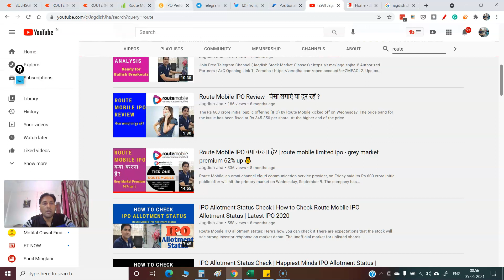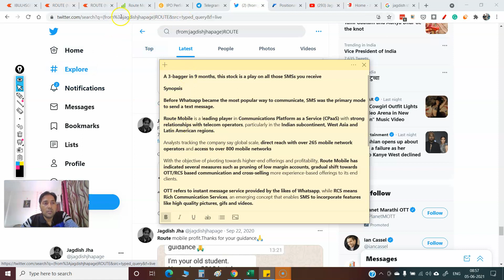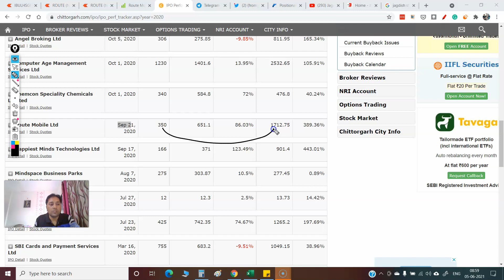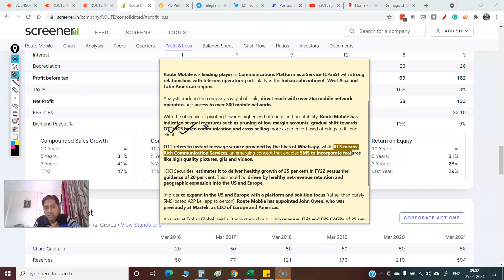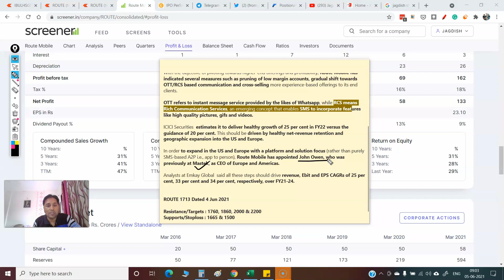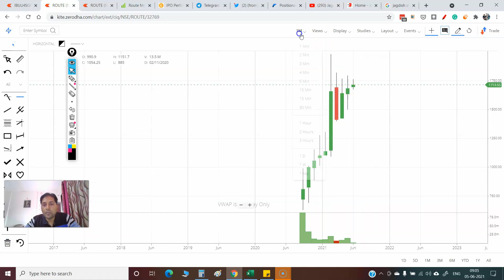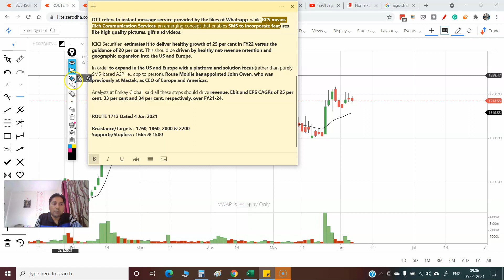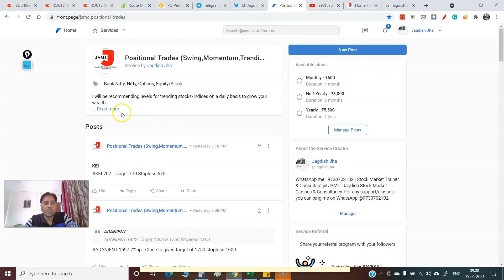Route mobile share analysis 3-bagger in 9months|What is the target of Route Mobile|Route mobile news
A 3-bagger in 9 months, this stock is a play on all those SMSs you receive
Before Whatsapp became the most popular way to communicate, SMS was the primary mode to send a text message.

Thanks & Regards

Jagdish Jha

Synopsis

Route Mobile is a leading player in Communications Platform as a Service (CPaaS) with strong relationships with telecom operators, particularly in the Indian subcontinent, West Asia and Latin American regions.

Analysts tracking the company say global scale, direct reach with over 265 mobile network operators and access to over 800 mobile networks

With the objective of pivoting towards higher-end offerings and profitability, Route Mobile has indicated several measures such as pruning of low margin accounts, gradual shift towards OTT/RCS based communication and cross-selling more experience-based offerings to its end clients.

OTT refers to instant message service provided by the likes of Whatsapp, while RCS means Rich Communication Services, an emerging concept that enables SMS to incorporate features like high quality pictures, gifs and videos.

ICICI Securities  estimates it to deliver healthy growth of 25 per cent in FY22 versus the guidance of 20 per cent. This should be driven by healthy net-revenue retention and geographic expansion into the US and Europe.

In order to expand in the US and Europe with a platform and solution focus (rather than purely SMS-based A2P i.e., app to person), Route Mobile has appointed John Owen, who was previously at Mastek, as CEO of Europe and Americas.

Analysts at Emkay Global  said all these steps should drive revenue, Ebit and EPS CAGRs of 25 per cent, 33 per cent and 34 per cent, respectively, over FY21-24.

ROUTE 1713 Dated 4 Jun 2021